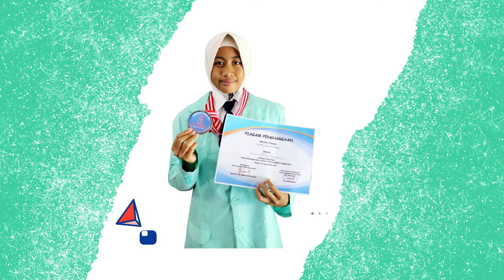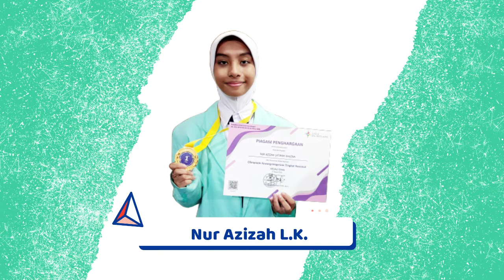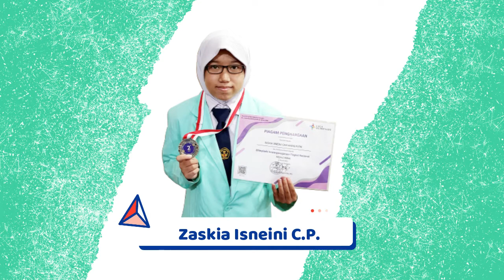PRESTASI SISWA SISWI SMP AL HUDA KOTA KEDIRI